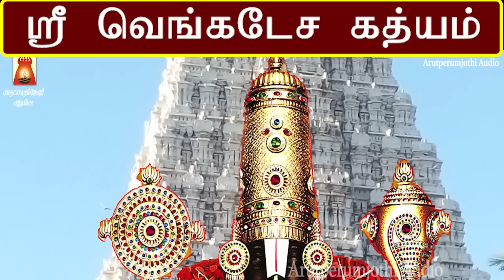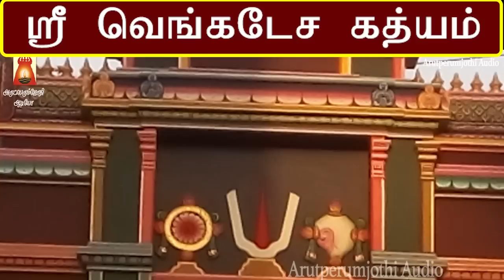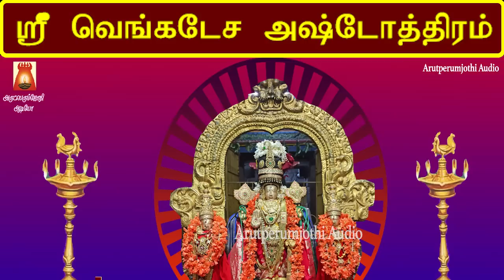SRI VENKATESA GADHYAM | TIRUMALAI TIRUPPATHI PERUMAL DEVOTIONAL SONG | तिरुपति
ஸ்ரீ வெங்கடேச கத்யம் | ஸ்ரீ வெங்கடேச கராவலம்பம் | ஸ்ரீ வெங்கடேச ஸ்துதி |
ஸ்ரீ வெங்கடேச அஷ்டோத்திரம் | நாரணன் திருவடியில் சரணடைவோம் |
ஓம் நமோ நாராயணா
Sung By                       Smt Bhavadhaarini Anantaraman,Savitha sriram